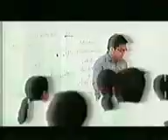UNTV 37 End Of Broadcasting Day 2013